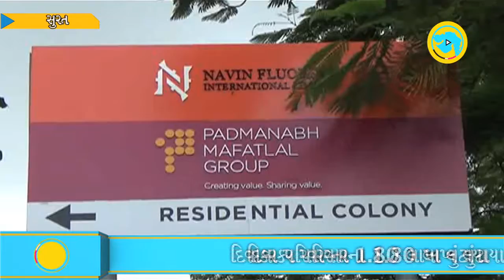Thieves escapes after looting 1.80 lakhs cash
Surat,  Gujarat: Thieves escapes after looting 1.80 lakhs in cash from a house in Bhagwati nagar area of Surat.